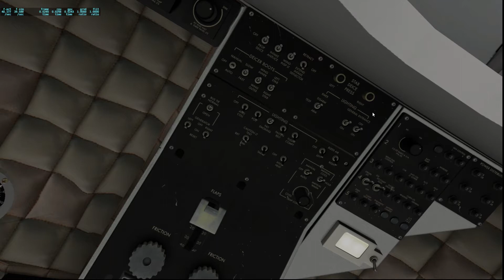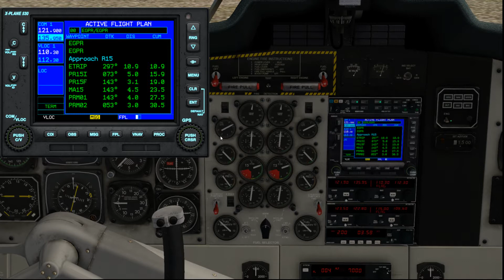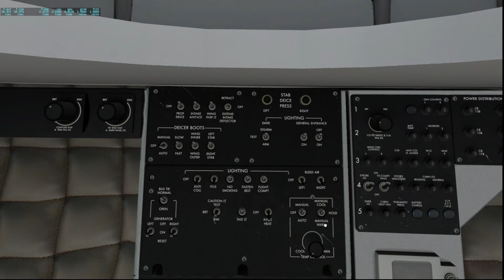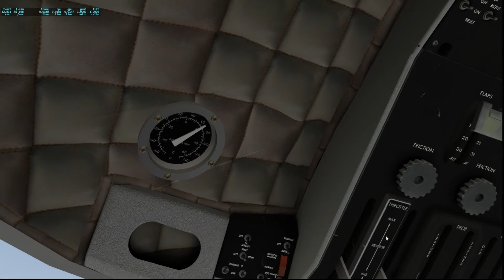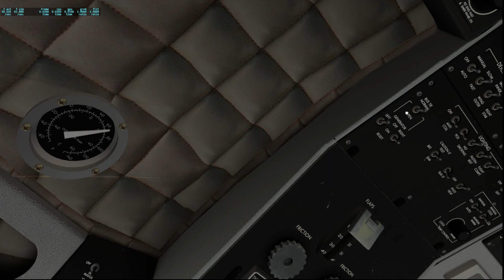Barra Airport EGPR, Scotland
Aeropuerto curioso. Tres pistas en una playa, marcadas por sus principios y finales (desde el aire "las adivinas") y se inunda cuando sube la marea.